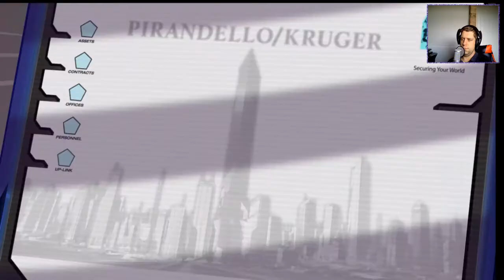Nock Plays | Mirror's Edge - Ep.4 - But my space-bar key doesn't work!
Welcome to my play through of Mirrors Edge, which was kindly gifted to me by Aerond (so thanks buddy).

In episode 4 we're on our way to find out who Ropeburn was going to meet in the mall in an attempt to piece together who really killed Pope